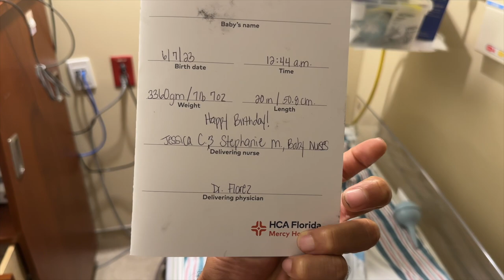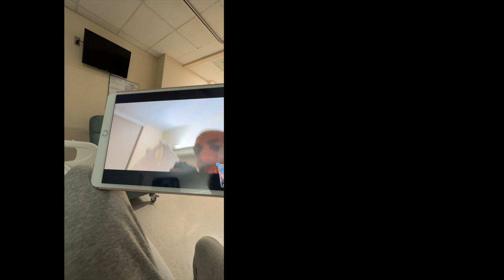DAY 1 OF BIRTH / First 24 hours with our Newborn in Hospital (overview)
DAY 1 of Birth with our Newborn! An experience never to forget.  The first 24 hours of this new chapter of parenthood together.  (vlog and highlight video)

13 YEARS OF LOVE!!!  Watch this video that highlights our LOVE STORY, along side the big new change in our life... A BABY ON THE WAY!!

Who we are & what's our goal?:
- 1 Conversation at a time we keep it entertaining, keep it fun, keep it informative, and most of all keep it real to provide perspective to help you grow individually and together in a partnership!